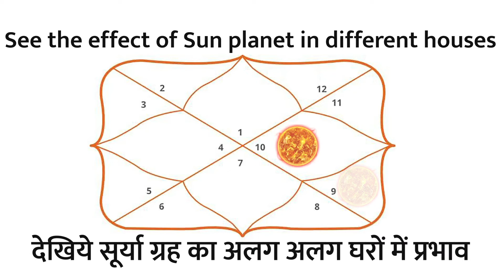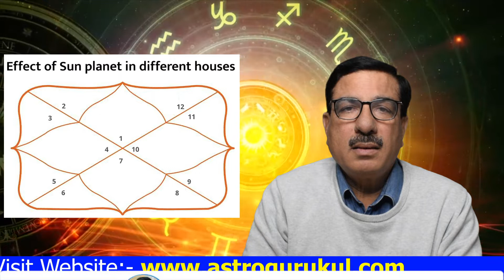विभिन्न घरों में देखें सूर्य ग्रहों का प्रभाव | See the effect of Sun planets in different houses